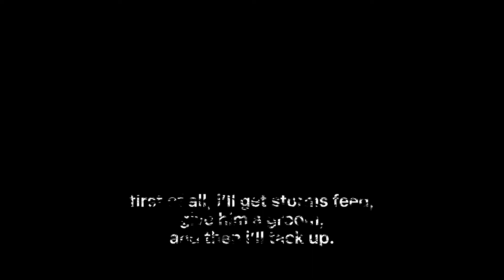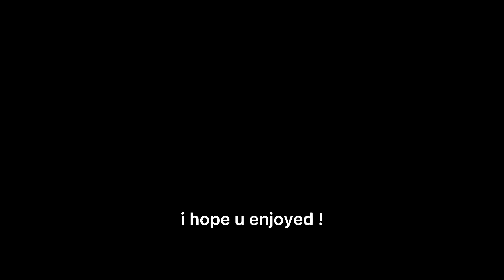Minecraft Storms First Trail Ride! | Equestriworlds Server | Minecraft Lets Play!🐴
The server ip is equestriworlds.net
texture pack is from that server : )

I use CapCut to edit , and windows screen recorder to record!

i also edit on my phone .